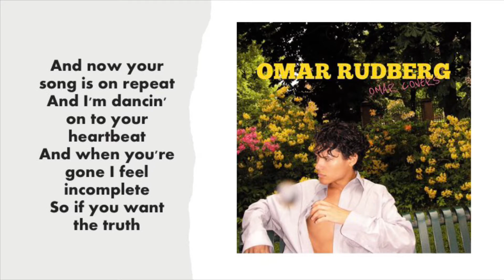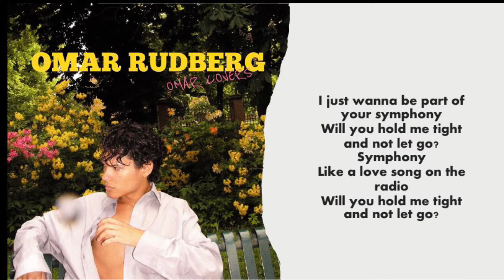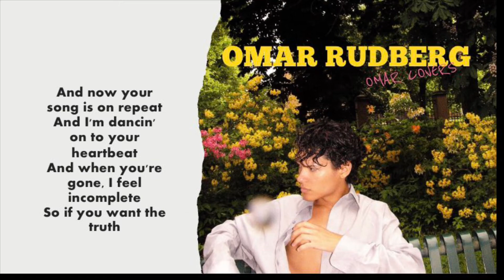Symphony - Omar Ruberg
All Rights Administered by Artist House/ Record Company TEN

• Artist : Omar Rudberg 🌷🌼🌻🌺
•Song 🎼 : Symphony

•Single : Symphony
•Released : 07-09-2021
• No copy Right infringement intended/ Don’t Reupload